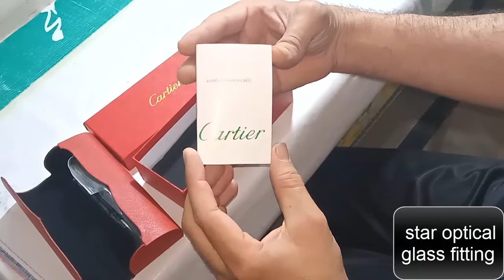un boxing branded frame carrera |star optical glass fitting|2020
un boxing branded frame carrera